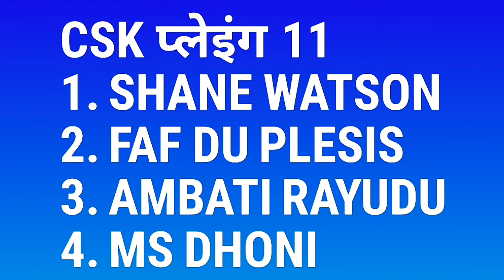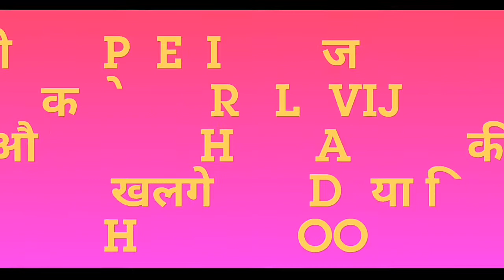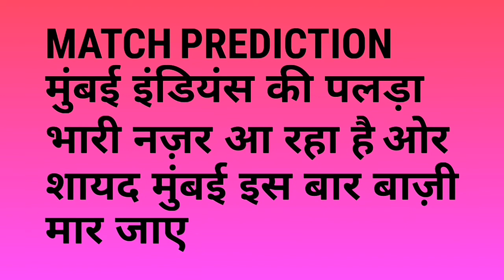CSK vs MI Dream11 IPL 20201st Match Win Prediction# koun jitega dream11 ipl 2020 ka pehla match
Hum is video mei batayenge koun jitega IPl 2020 ka pehla match Jo ki chennai super kings aur mumbai indians ke bich khela jayega. Hum apko details me bata rahe hai kaisa hoga playing 11 dono team ka kis kis प्लेयर्स ko playing 11mei mouka milega kaisi hogi batting aur bowling line up koun से honge all rounders.. aur sath hi hum batayenge koun si team ke jitne ke chances jyada hai aur uska reason kya rehne waala hai